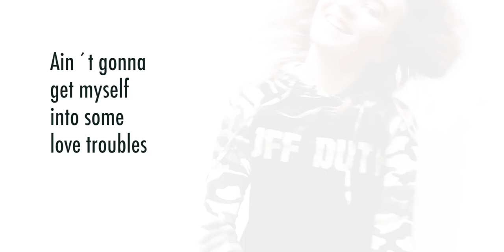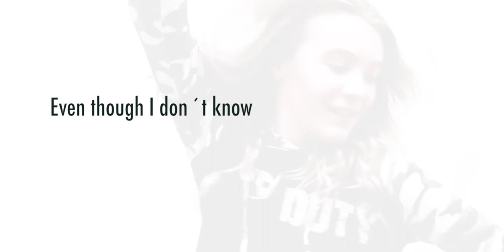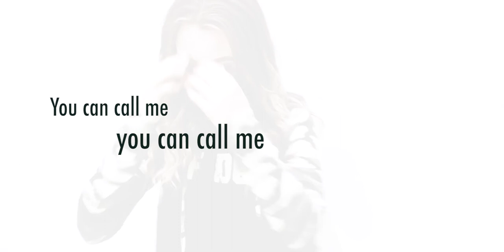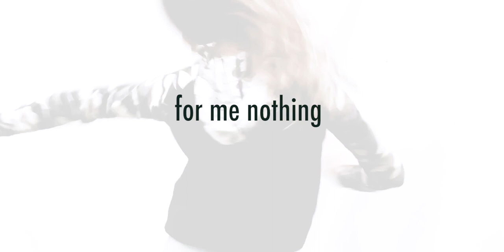Linnea Andersson - Dance Dance Dance [Official Lyric Video]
performed by Linnea Andersson.

"Dance Dance Dance" is written and produced by Ditte Lindbom and released by Young Music Sweden.